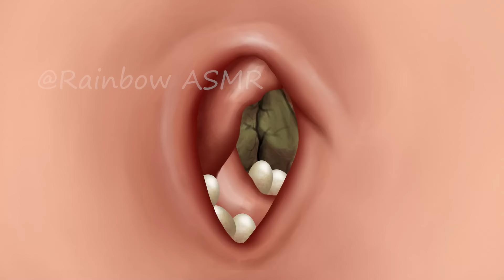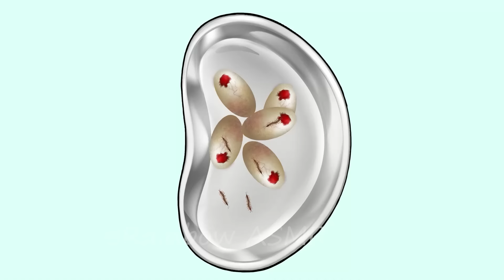ASMR Remove Big Acne & Worm Infected Belly | Deep Cleaning Animation